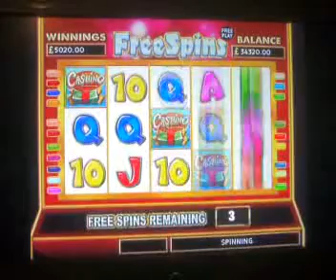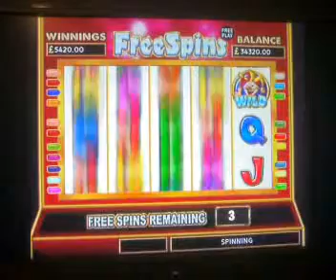Sky Vegas - Cashino 4 Dice X2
Nice feature from the TV version of this machine!